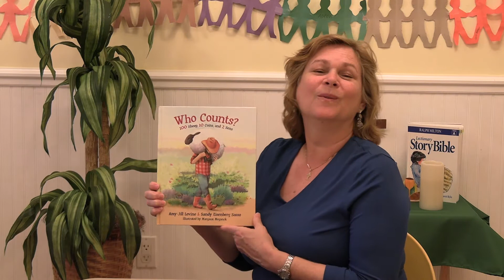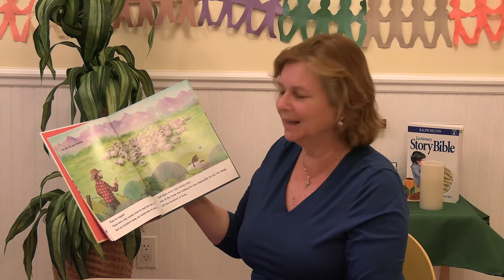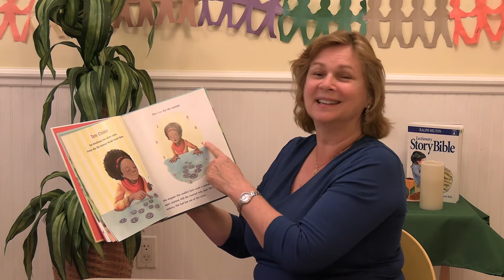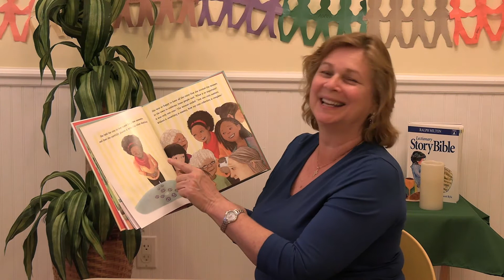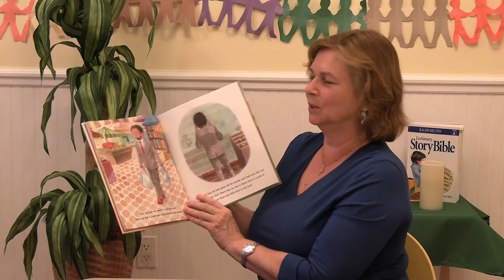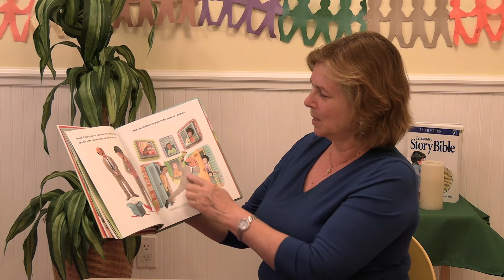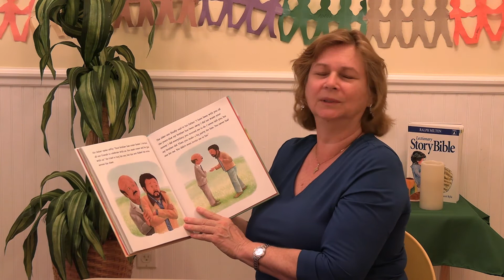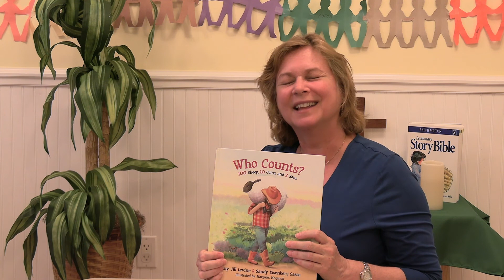Story Time with Pastor Megan - April 29, 2020